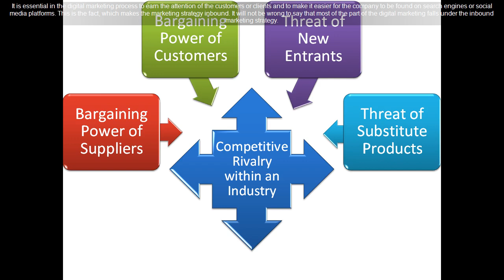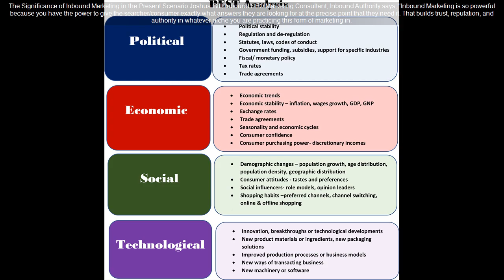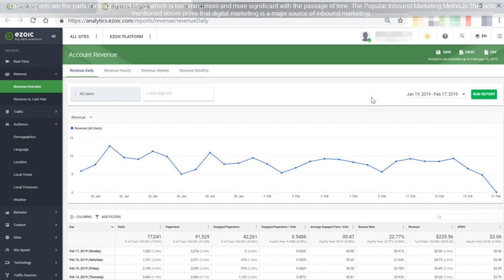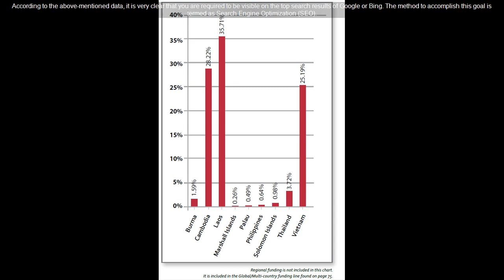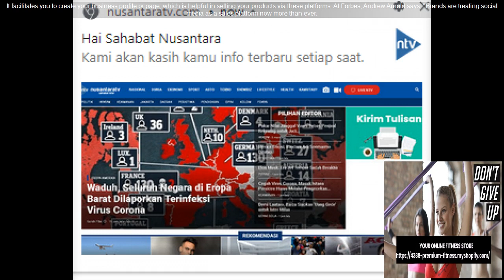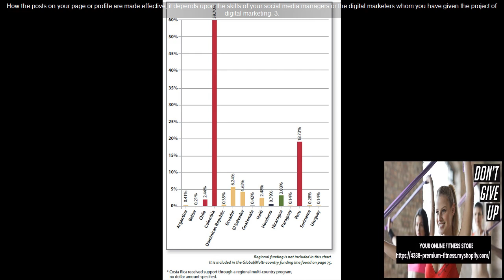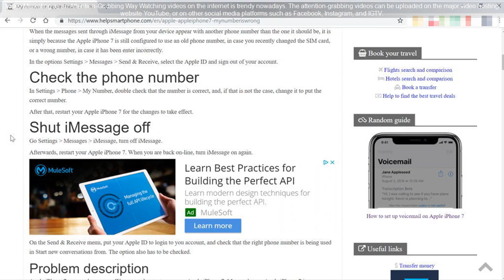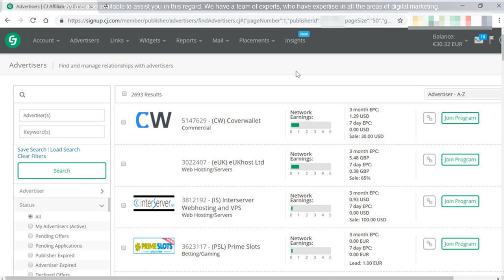What Is Inbound Marketing💯💯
🔥 Follow us🔥
🔥 Become successful, motivated, and inspired!
🔥 Harness the power to become successful, motivated, and inspired!. Videos!
inbound marketing strategy - inbound marketing strategy (2018): tips for a successful implementation (training). Marketing agency Inbound Marketing Strategy Hubspot-certified partner Inbound Marketing Charlotte Conversion rate optimization  2018 - 3 Inbound Marketing Strategy Examples You'll Want to Use ASAP
This free inbound marketing strategy template will help you plan and build a stylish and succinct inbound marketing strategy for your organization in 2018

 2019 - Qué es el content marketing
If you're here because you just typed “what is inbound marketing” into Google, then you should know two things Inbound marketing vs outbound marketing

Inbound Marketing Strategy Presentation by Yokel Local 8